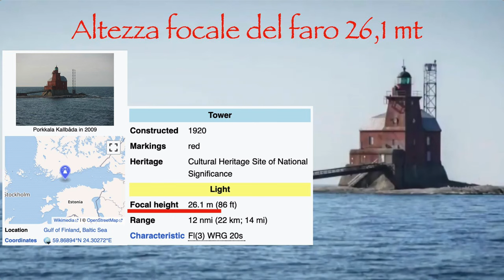Acqua piana dalla Finlandia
Playlist La Storia Perduta della Terra piana